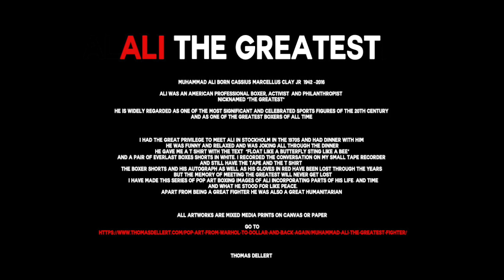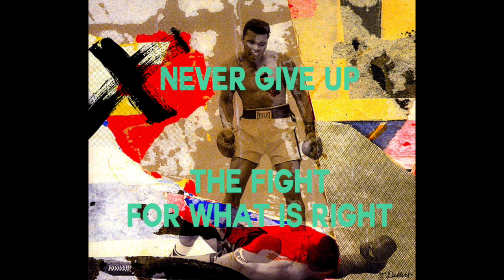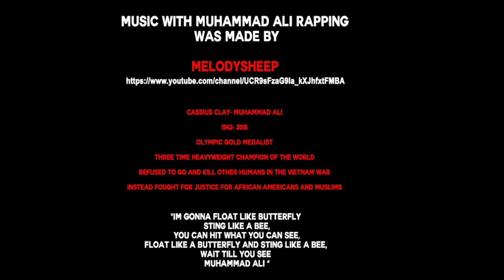MUHAMMAD ALI The Greatest ART. by THOMAS DELLERT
Mixed media ALI Pop Art on canvas or paper or metal